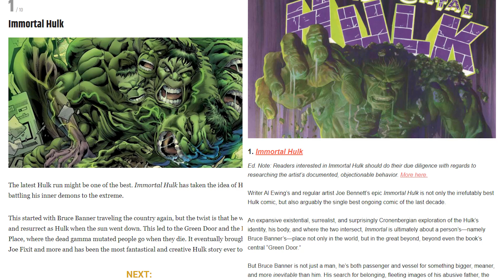Immortal Hulk #1 on Veve! Do we have the best Hulk series out there as an NFT?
Connecting the NFT's to the fandom!  Here's your cheat sheet to the stories behind our Veve digital collectibles, this time with the #1 ranked Immortal Hulk #1!
We go over a crash course of this insane story as well as my thoughts on the value of the NFT.   Is this comic a good investment?

1:24 Background
2:55 Our NFT
5:08 Remaining Issues
9:24 Destroyer of Worlds
11:00 Value of NFT